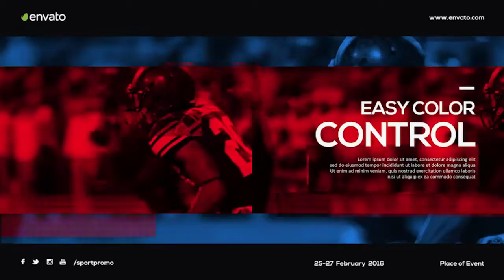Gaming Zone. Instrumental Electronic Background Energetic Music - Royalty Free Music.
royalty free electronic audiojungle music, upbeat action futuristic music for game youtube videos, background rock music for projects game, presentation or action sports video